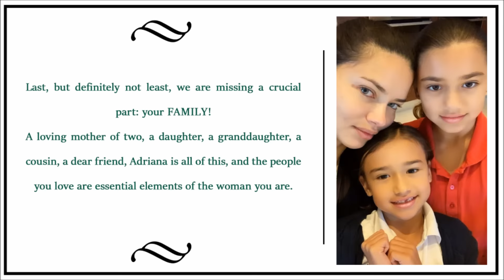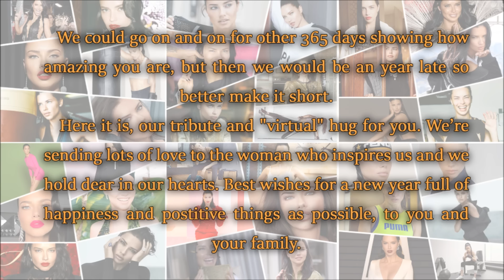Happy 38th Birthday Adriana Lima - By nhlovesadri e theuniqueadrianalima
Me and my friend theuniqueadrianalima made this video togheter
to wish Adriana happy 38th birthday. We hope she will see and
enjoy it, like it appened in the past.

and

This is just a fan made tribute with no commercial purpose.